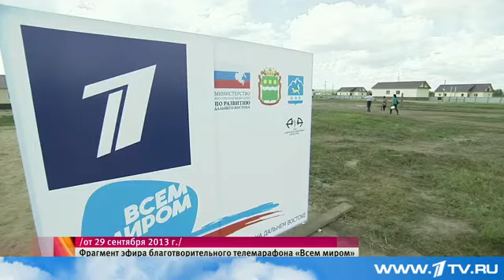Четвероногому герою потрясающей истории поставили памятник при жизни на Дальнем Востоке.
Дружок - так зовут пса, тогда охранял хозяйский дом, который уходил под воду вместе с ним. Сегодня дворняга - почётный гость церемонии.